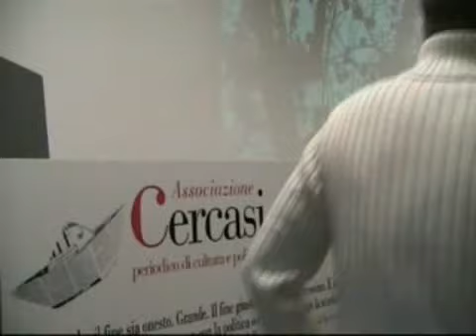Cercasi un fine - Capire e vivere la cittadinanza attiva, con Giovanni Moro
Cercasi un fine nel secondo seminario di studio 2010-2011 con il prof. Giovanni Moro, docente di sociologia a Roma Tre e alla PUG di Roma e presidente di Fondaca, Roma